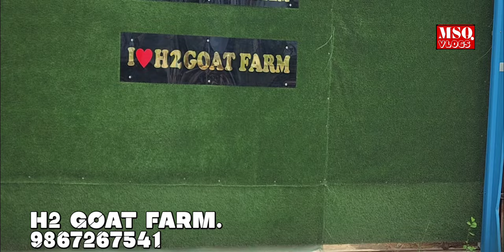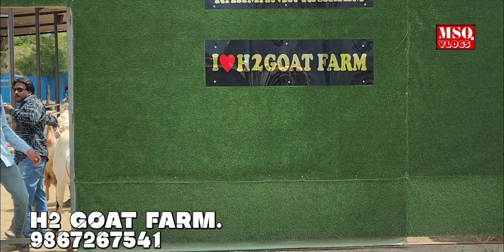Jabardast Palai Result Or Next year 25 Kg Ki Guarantee Nahi To Palai Return ? Bhiwandi Padgha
msq_1707

your queries..

Goat Farm
Goat Farming
palai result
Farm tour
Bade khassi bakre
Bade Bade khassi bakre
Heavyweight Khassi bakre
exotic bakre
Desi bakre
Hight wale bakre
sojat bakre
Punjabi bakre
serohi bakre
gujri bakre
ajmera bakre
kota Bakre
andul bakre
khusurat bakre
Munde bakre
2 dant k bakre
eid k liye Taiyar kiye huwe bakre